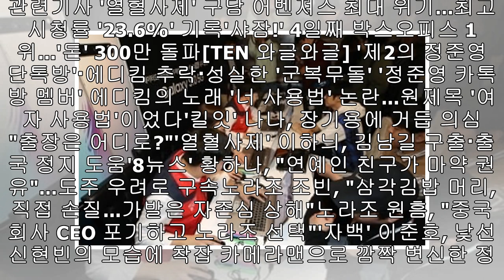‘해치’ 정일우, 허리 90도 폭풍 빗자루질...솔선수범 ‘훈훈’